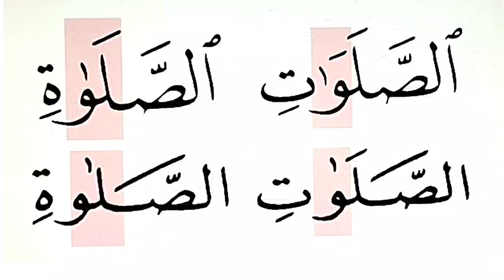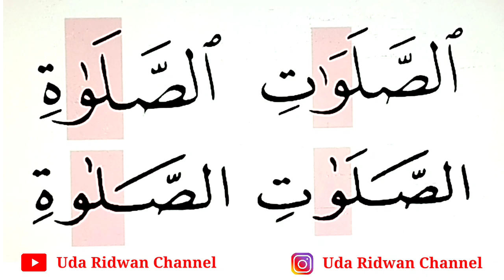Stop Ragu Shola atau Sholawa, Ini Cara Baca Alif Kecil Dekat Huruf Waw